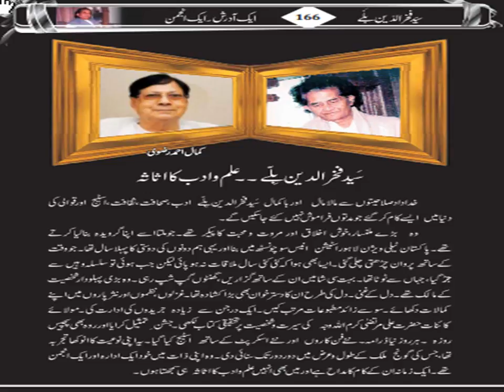Kamal Ahmed Rizvi And Fakhruddin Balley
Below is the link for complete biography of Fakhruddin Balley